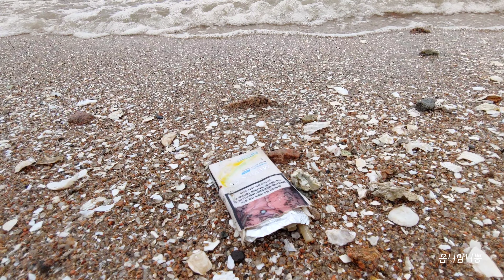공익광고 '적재적소' (Public service advertisement, 'Right Person, Right Place')